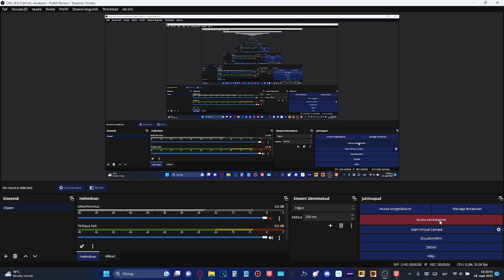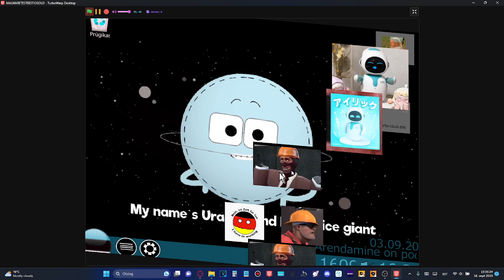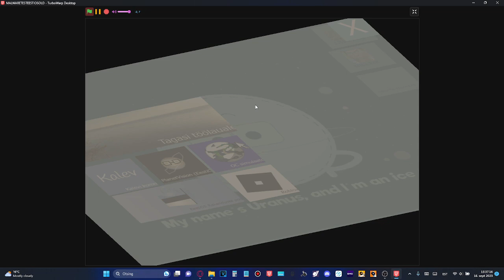EestiOS Malware - Latvinium.EXE